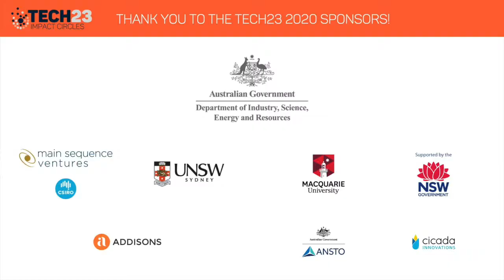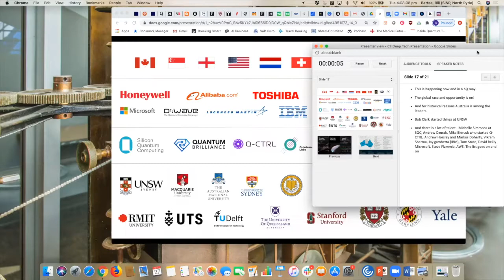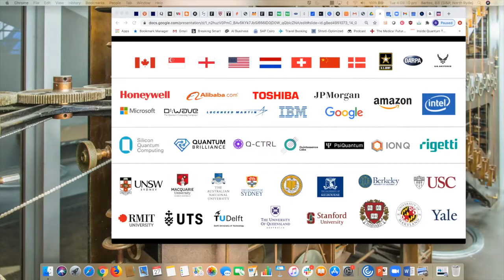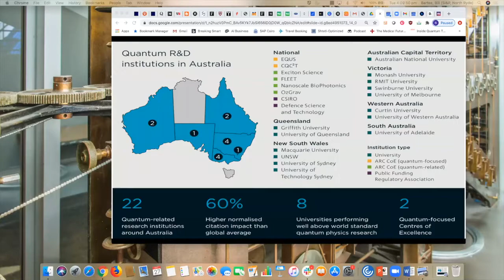Tech23 Impact Circles: Quantum Powered Industries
Quantum Powered Industries - Australian Industry with quantum superpowers
Tuesday 27 October 2020
Circle Leader: Bill Bartee, Main Sequence
Contributors: Professor Michael J. Biercuk, CEO and Founder, Q-CTRL; Dr Marcus Doherty, Co-Founder & Chief Scientific Officer, Quantum Brilliance Pty Ltd; Jane Garrett, Deputy Director (Enterprise) Quantum Technology Enterprise Centre, University of Bristol

Tech23 Impact Circles
Tech23’s Impact Circles are an interactive opportunity for curious minds from across Australia and beyond to come together around the big opportunities Australia has to create new industries, smarter solutions, and a better world.

Zoom meetings were moderated by Rachel Slattery, Director of Slatterys; and Adina Thavisin, Captain of Content and Community, Tech23.